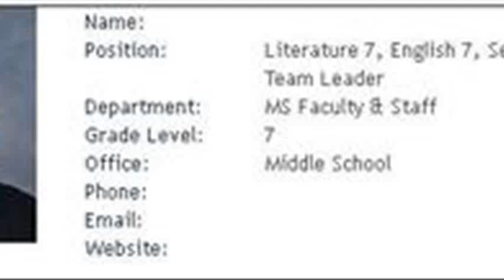hickok 45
hickok 45 on youtube
hickok glock 26
hickok 45 glock 19
hickok45 sks
hickok45 lc9
hickok45 glock 19